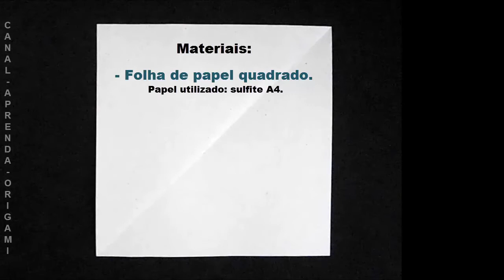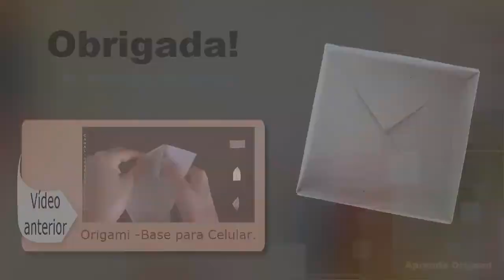Como fazer Caixinha de Origami.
Vídeo anterior: Origami de Base para celular ou Mini quadro.